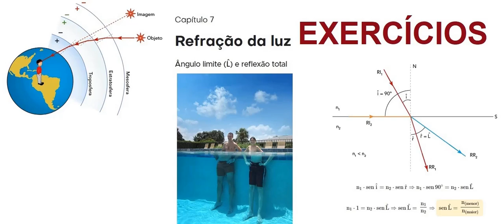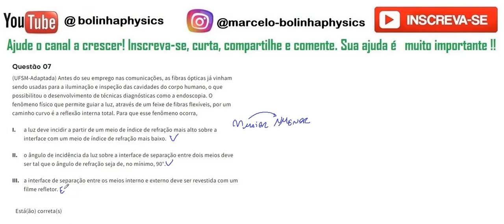Refração da luz - ângulo limite e reflexão total ap07 Antes do seu emprego nas comunicações, as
Questão 07 (UFSM-Adaptada) Antes do seu emprego nas comunicações, as fibras ópticas já vinham sendo usadas para a iluminação e inspeção das cavidades do corpo humano, o que possibilitou o desenvolvimento de técnicas diagnósticas como a endoscopia. O fenômeno físico que permite guiar a luz, através de um feixe de fibras flexíveis, por um caminho curvo é a reflexão interna total. Para que esse fenômeno ocorra,

a luz deve incidir a partir de um meio de índice de refração mais alto sobre a interface com um meio de índice de refração mais baixo.

o ângulo de incidência da luz sobre a interface de separação entre dois meios deve ser tal que o ângulo de refração seja de, no mínimo, 90°.

a interface de separação entre os meios interno e externo deve ser revestida com um filme refletor.

Está(ão) correta(s)

apenas I.

apenas III.

apenas I e II.

apenas II e III.

I, II e III.